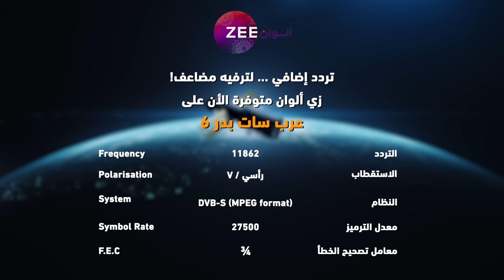مسلسل رحلة_لاكشمي_3 حلقة 149 - أقوى مشهد 2